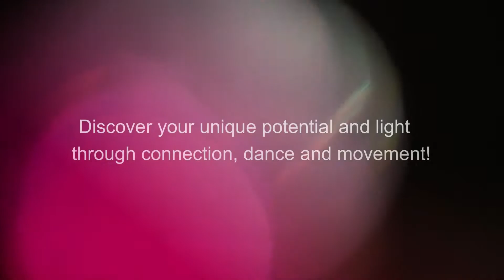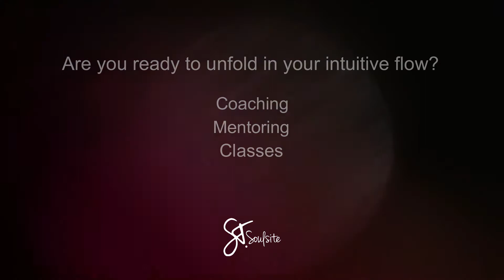DISCOVER YOUR NATURE IN YOUR INTUITIVE DANCE FLOW, video project with Isabel Nieto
This video was created as part of Soulzouk and Intuitive Dance & movement Coaching.

Biiig thank you to Isabel Nieto, it is a true joy working and Co-Creating with you!

Would you like to discover your potential through dance and movement, sharpen your focus or simply enjoy their benefits for health, heart and soul?

It’s time to let your dreams come to life!

- I‘m super looking forward to working with YOU :) (also online)

Much love,
Sabrina